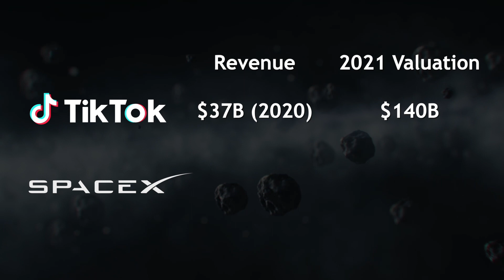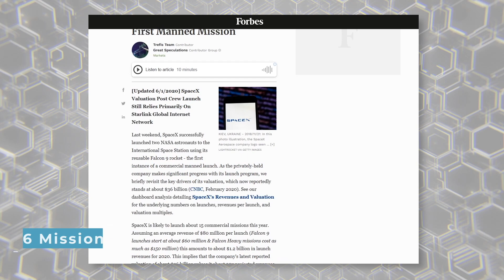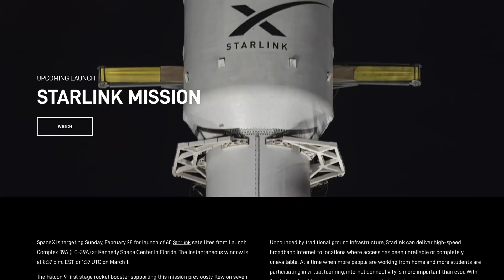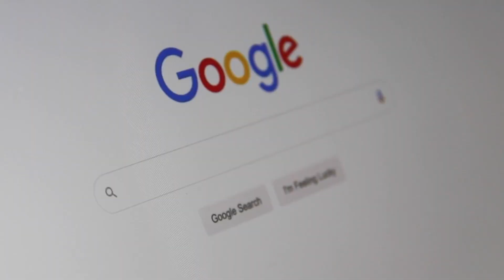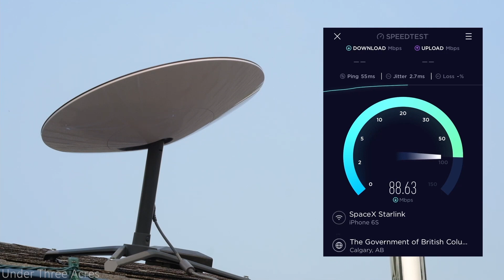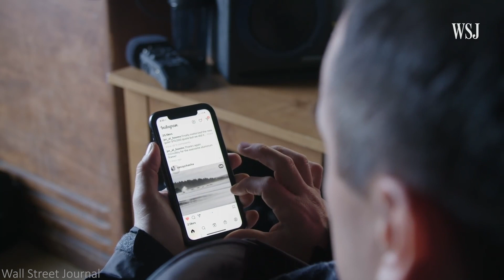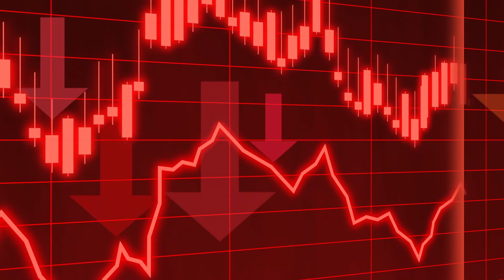Why SpaceX is Currently Valued at $100 Billion Dollars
At a valuation of 100 billion dollars, SpaceX now competes heavily with the fintech company Stripe for the title of "the world's second most valuable private company." Sitting firmly behind ByteDance, the company behind TikTok, SpaceX is nearly unrivaled in terms of other multi-billion-dollar private companies.

So, why is SpaceX currently worth 100 billion dollars?

Well, there are a few reasons inside that answer.
So, let's start with the most obvious: launches. In 2020, SpaceX launched 26 missions, five more than 2018's 21. According to Forbes, who put the estimated average revenue per launch at roughly 80 million dollars, we'd be looking at approximately 1 billion dollars in revenue.
Of course, that's making some assumptions, including how much SpaceX charges for Falcon 9 launches, although that's the only thing we can go from. As SpaceX is a private company, there are no easily findable pieces on their revenue, customer base, or profits.

At 1 billion dollars in revenue, there are no reasonable ways that SpaceX could be valued at a whopping 100 billion dollars. Of course, though, that's not all of their revenue. It's not even all of their launches.
If you noticed, 1 billion dollars in revenue from 80-million-dollar launches would be just 12 or 13 Falcon 9 launches. And, well, that's because those were the launches that SpaceX was paid for. The other 13 or 14, depending on who you ask, were Starlink launches.

Compared to the contract-launches, Starlink launches were primarily SpaceX-owned and operated, focused on pushing 60 satellites at a time.
And therefore, that's where a considerable portion of SpaceX's value comes from.

For 100,000 users, that's already 120 million dollars in constantly renewing monthly revenue of around 99 dollars. As for the 500,000 orders, that's one-quarter of a billion dollars. So in total, the 500,000 orders of 499-dollar satellites will push out more than twice the revenue that the recurring 100,000 subscribers will in an entire year.